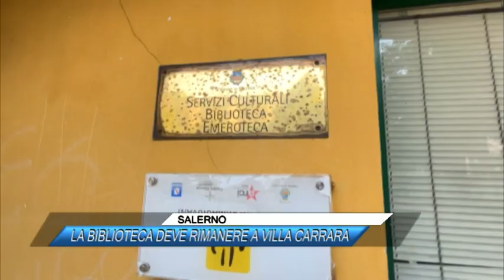✅SALERNO, LA BIBLIOTECA DEVE RIMANERE A VILLA CARRARA |SUD TV 114